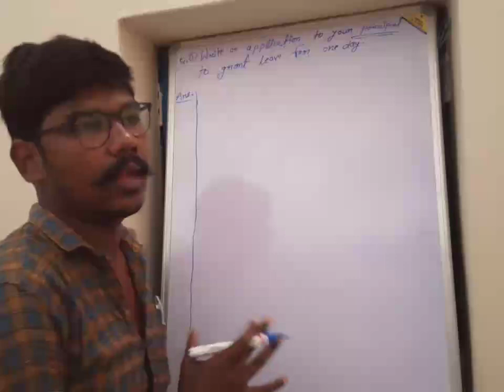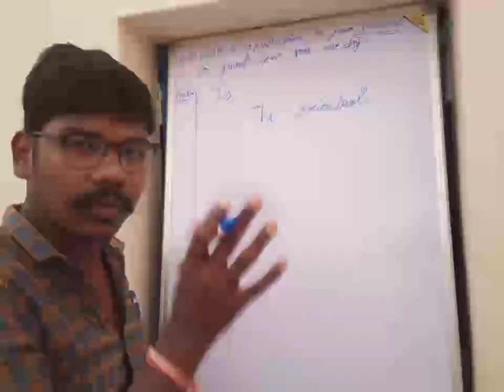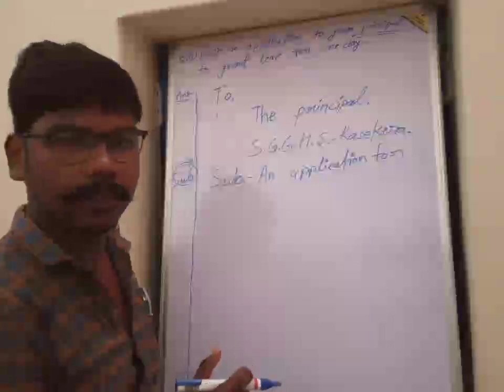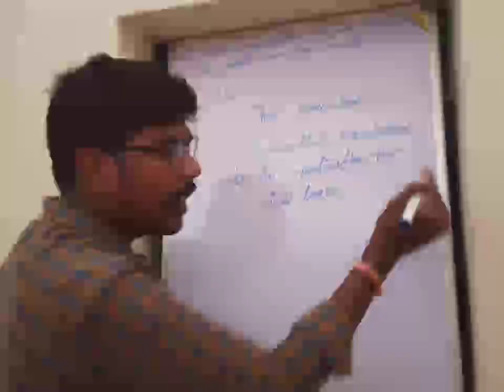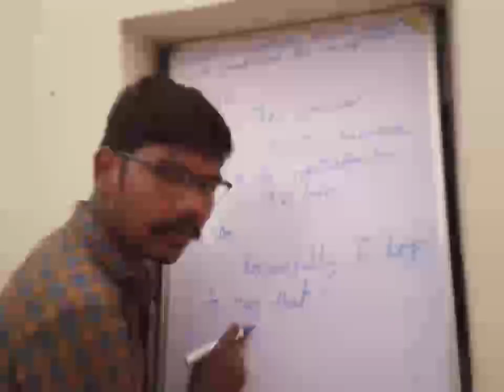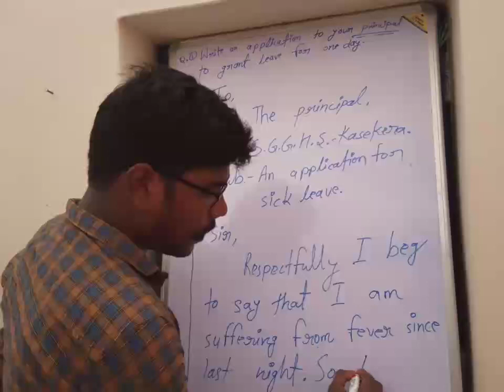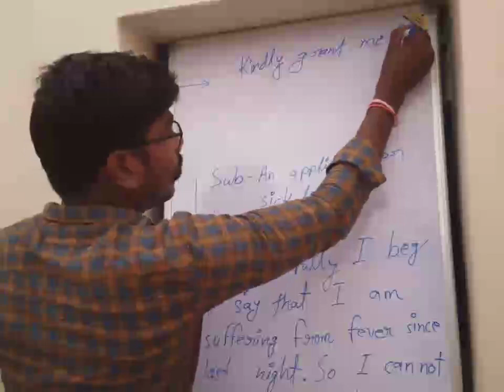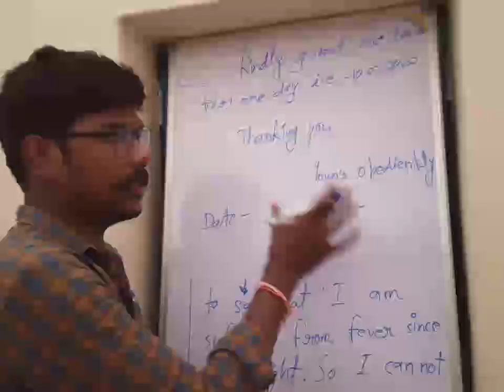application for leave